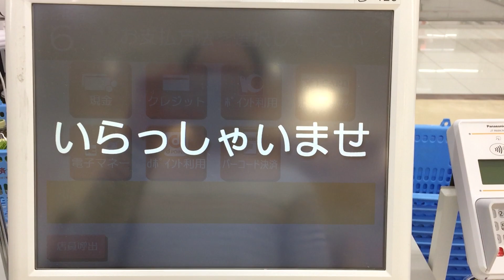【奈良県 田原本町】スーパーセンターオークワ 田原本インター店 セミセルフレジで精算してみた！Semi-self-checkout OKUWA Tawaramoto Japan Nara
【Japan Tawaramoto-cho, Nara】I did shopping at the Supercenter OKUWA Tawaramoto interchange store semi-self-checkout!